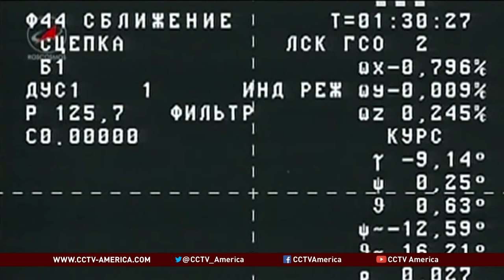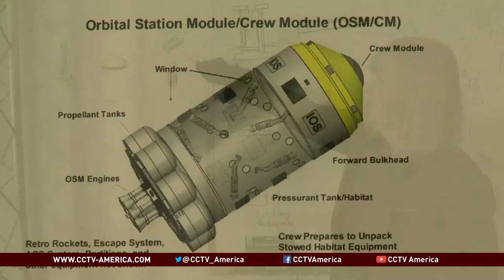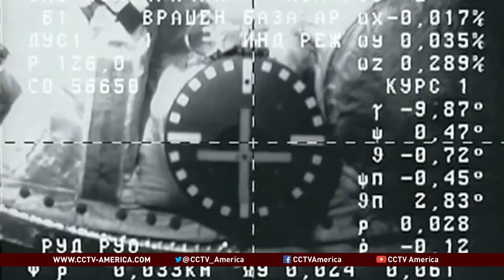Space Taxi: Private Vehicles to Ferry Astronauts to ISS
NASA retired its space shuttle fleet in 2011. Since then, the only way American astronauts can get to the International Space Station (ISS) is through its old rival, Russia. But the cost of the ride will triple to more than $70 million by 2016
So the U.S. space agency has encouraged private companies to develop a reliable and affordable commercial space transport system. CCTV's YaKenda McGahee reports.